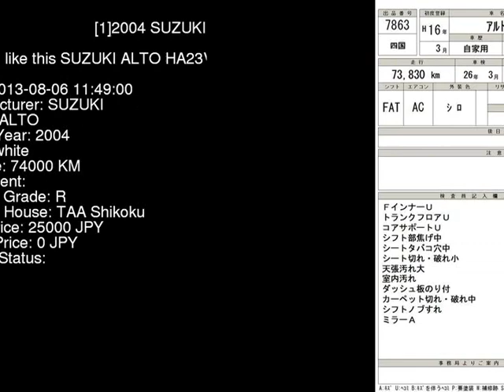2004 SUZUKI ALTO HA23V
the Authority on JDMs since 2007!  . Details on this car from auction in Japan